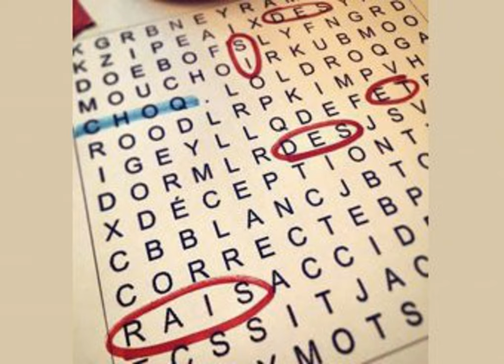Geekfest 2016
Cette semaine, Des si et des rais est en direct du Geekfest! C'est donc devant un public enflammé que Maxime fait la lecture d'une nouvelle mettant en vedette Mario Pelchat, que Sophie s'égosille au sujet du magicien "Car le Mystérieux", que Julien se fait plaisir en causant Box-Office, que Mathieu démontre l'évolution de nos médias d'informations par le biais de monsieur Jean-Luc Mongrain et que nous recevons un dénommé Collin, inspecteur de zoo! Ça brasse au Cégep Maisonneuve!